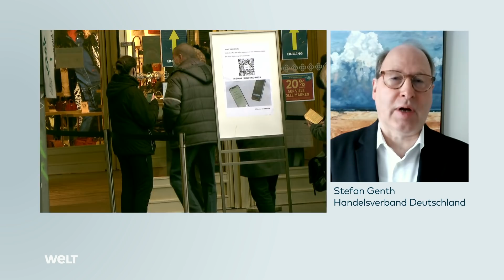CORONA: 2G? "Auswirkungen sind immens!" Jetzt kämpfen viele Händler um die Existenz I WELT Interview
„Die Frequenzen in den Innenstädten sind um 40 Prozent eingebrochen“, sagt Stefan Genth vom Handelsverband Deutschland. In vielen Regionen gilt 2G im Einzelhandel. „Die Auswirkungen sind immens“, erklärt Genth weiter. Besonders die Einbußen im Weihnachtsgeschäft bedrohen die Existenzen der Händler.